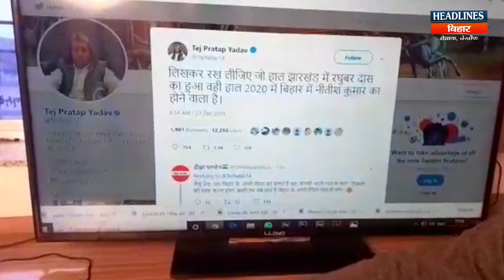Jharkhand Election Result के बाद Tejpratap Yadav ने कर दी Nitish Kumar की भविष्यवाणी|Headlines Bihar